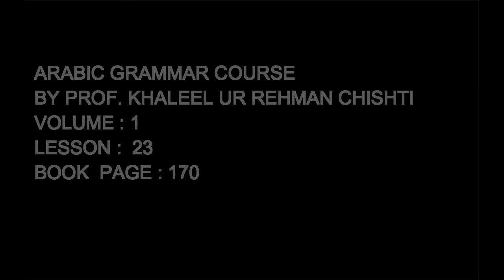lesson no 23